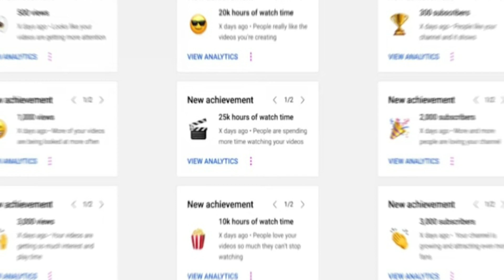VERA LEVEL YOUTUBE UPDATES!! [ "NEW TO YOU" IN TAMIL]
Youtube is rolling out few new updates soon. In this video we will see the 2 new updates from youtube in Tamil. Watch and share the video.